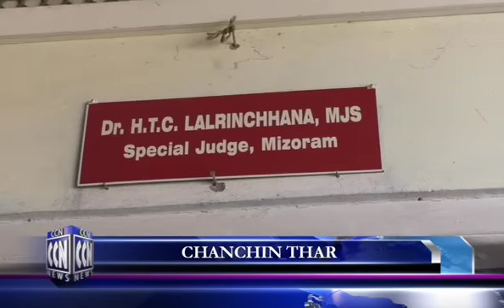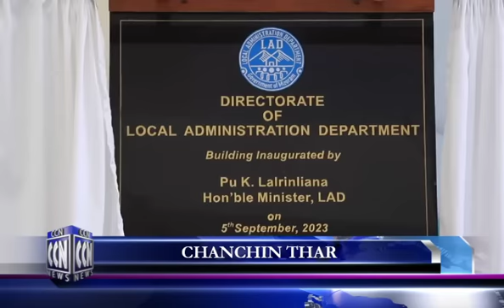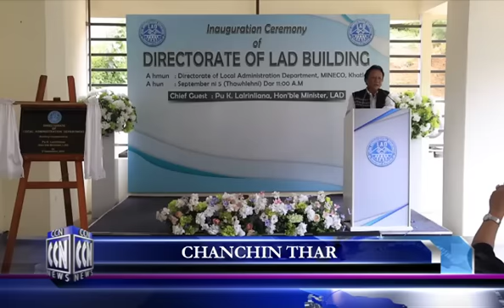CCN (Champhai News 5.9.2023)